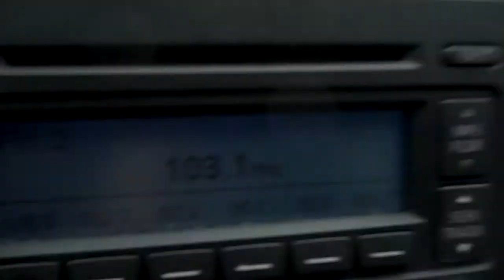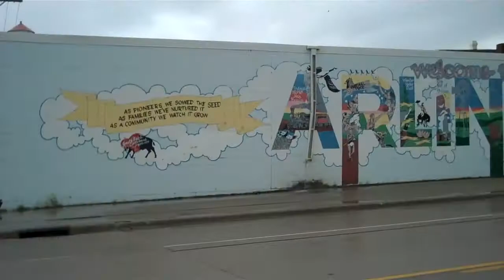Singing in the Car (South Dakota roadtrip day1 part1)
the first part of the first day of my South Dakota roadtrip

i decided a while ago to take a road trip around South Dakota without using interstates or retracing my steps. this is the video series depicting my adventure.